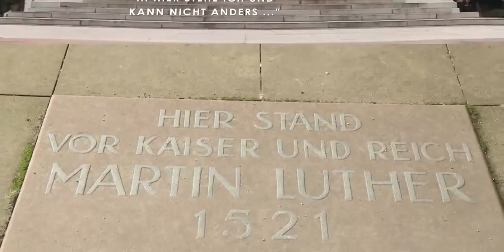Imagefilm der Stadt Worms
Der Imagefilm der ältesten Stadt Deutschlands, Worms.
Hier in der Kurzversion.